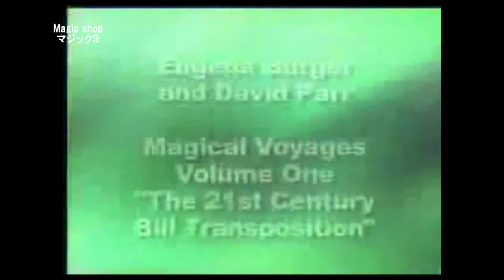クロースアップ・マジック L&L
クロースアップマジシャンにとって、【カードマジック以外のクロースアップマジック】の充実は避けては通れない命題です。
そんな皆様におすすめしたいのがこれ！
古今東西有名マジシャンたちによる、カード以外のクロースアップマジックレクチャーDVDです！